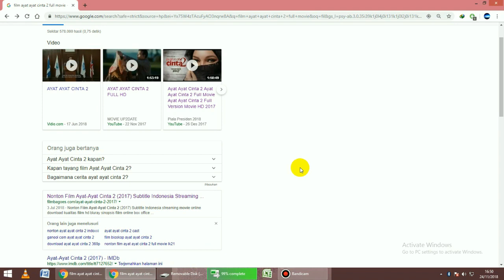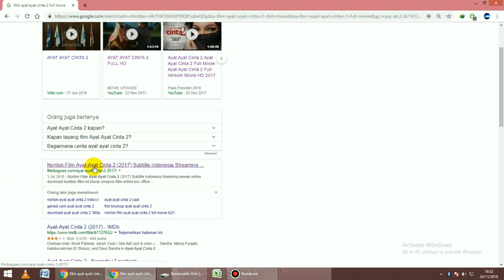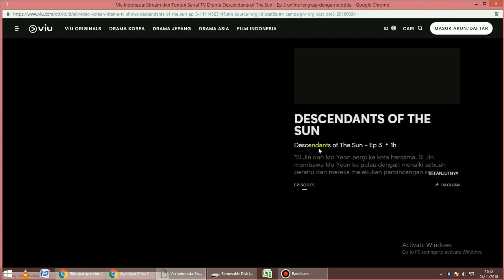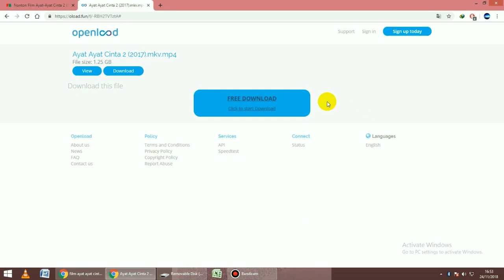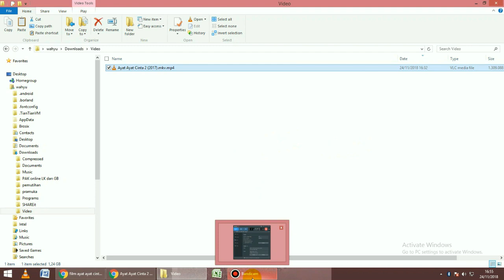cara download film